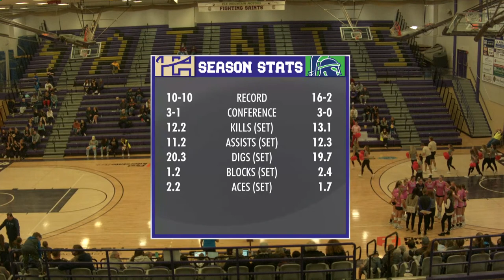Carroll volleyball vs. Providence